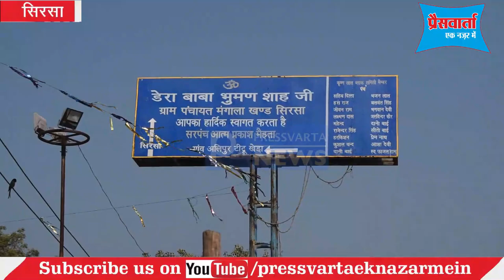सिरसा के इस मेले में अमेरिका से पहुंचते है लोग, जानकर हैरान होंगे आप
गांव मंगाला में स्थित डेरा बाबा भूमणशाह के स्थापना दिवस के मौके पर गांव मंगाला में हर वर्ष एक मेेले का आयोजन किया जाता है। इस मेले में ग्रामीण बढ़चढ़कर भाग लेते है। खेल व मनोरंजन से संबंधित हर तरह की गतिविधियां इस मेले में देखने को मिलती है। लोग श्रद्धापूर्वक डेरे में आते है और नतमस्तक भी होते है। ग्रामीणों में अच्छा खासा उत्साह देखने को मिलता है।